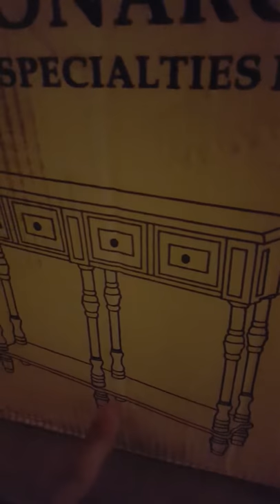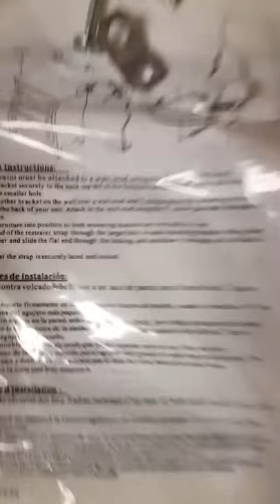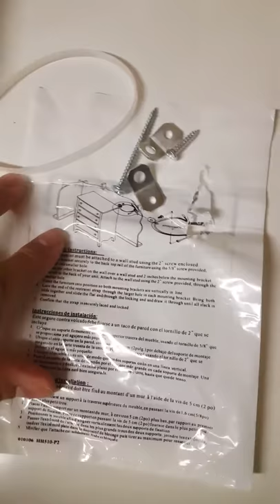Monarch I 3885 |Console Table Assemble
Lookup this file pdf file  (I 3885.pdf) this is the exact Assemble Set up Instructions